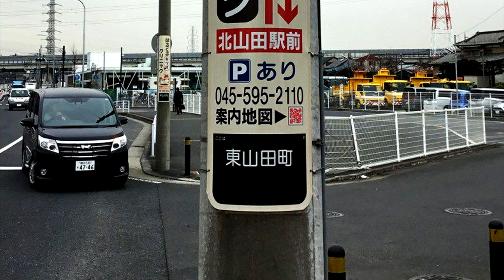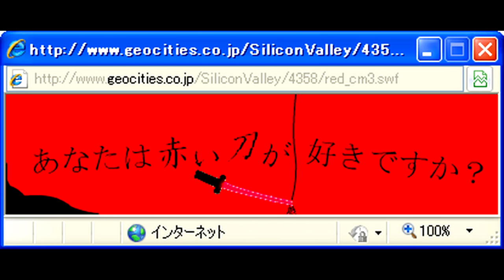50 Japanese Urban Legends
Urban Legends will always be such a fascinating topic to me, and upon learning that Japan used to have a popular game all about telling them, I decided to do my own little version of that here.
From the silly, to the creepy, and right down to disturbing, here are 50 Urban Legends from the land of the rising sun.

0:00 - Intro
1:28 - #50 Betobeto-San
2:22 - #49 Tripping Ghost
3:00 - #48 Red QR Code
3:43 - #47 Hanako-San
5:18 - #46 Jubokko
6:16 - #45 Noppera-bo (No Face)
7:42 - #44 White String
10:17 - #43 SSS Curve
11:00 - #42 Yama Uba
12:01 - #41 Gozu (Cow Head)
12:48 - #40 Dream School
15:15 - #39 Sendagaya Tunnel
16:09 - #38 Oiran Buchi
17:35 - #37 The Red Room
18:31 - #36 The Round School
19:35 - #35 Haunted Phone Booth
20:21 - #34 Tsurara-Onna (Icicle Woman)
21:48 - #33 Himuro Mansion
23:51 - #32 Isegami Tunnel
24:32 - #31 Fall and Die Village
26:16 - #30 Hone-Onna
27:34 - #29 Noh Mask
28:22 - #28 Hitobashira (Human Pillars)
29:15 - #27 The Manhole
32:11 - #26 Girl From The Gap (Sukima-Onna)
32:46 - #25 Nakagusuku Hotel Ruins
34:37 - #24 Hikiko-San
36:51 - #23 Okiku's Well
38:21 - #22 Teke Teke
39:51 - #21 Akasaka Weekly Mansion
40:39 - #20 Kuchisake-Onna (Slit Mouth Woman)
42:47 - #19 Aka Manto (Red Cloak)
43:43 - #18 Kune Kune
44:32 - #17 Rokurokubi and Nukekubi
46:11 - #16 Kiyotaki Tunnel
47:27 - #15 Purple Mirror
49:57 - #14 Hachishaku-sama (8 Feet Tall)
51:09 - #13 Okiku Doll
52:31 - #12 Kayako
54:59 - #11 Yuki-Onna (Snow Woman)
56:50 - #10 The 10 Day Dream
59:43 - #9 Red Crayon
1:01:35 - #8 Mary-San
1:03:31 - #7 Futakuchi-Onna (Two Mouth Woman)
1:04:49 - #6 Nure-Onna (Snake Woman)
1:06:45 - #5 Tenome (Eyes On Hand)
1:08:23 - #4 Kisaragi Station
1:10:03 - #3 Fatal Fare
1:11:10 - #2 Inunaki Village
1:12:59 - #1 Tomino's Hell
1:15:28 - Outro